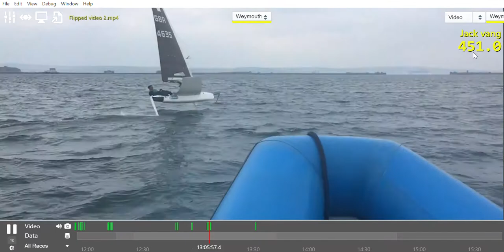Jack Wetherell Sailing upwind with Njord Player (Moth)